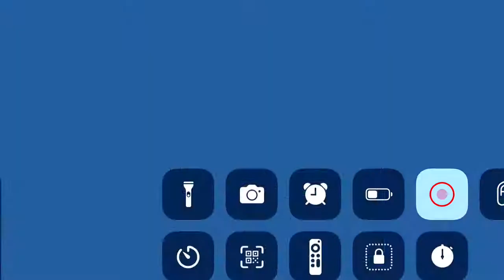[GD] PQR by YunHaSeu14 (Daily Level 22 May) 3 Coins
Lpb